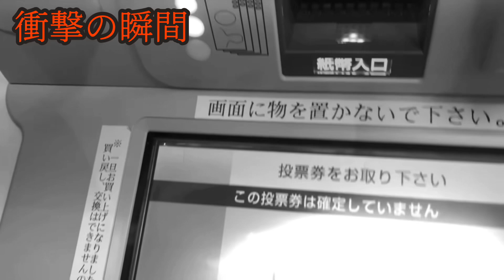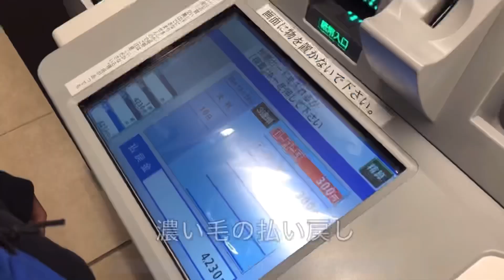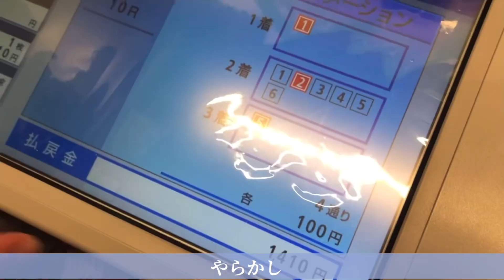【山田】競艇場でもしっかりとやらかした山田【山田ハウス 切り抜き】